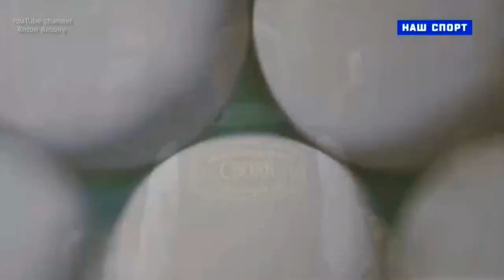•Кубок мэра Москвы-2018•. Финал. Мужчины. Спорт\TV•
•Сергей Крыжановский(MDA) - Дмитрий Белозёров(UKR).•
•Комментаторы: Ольга Левин, Артём Романов.•
•19 мая. 2018г. Москва. СК "Олимпийский"•